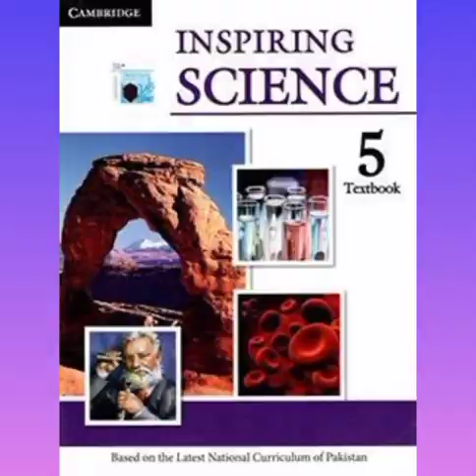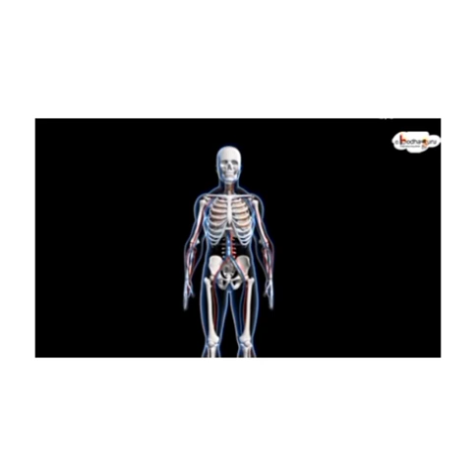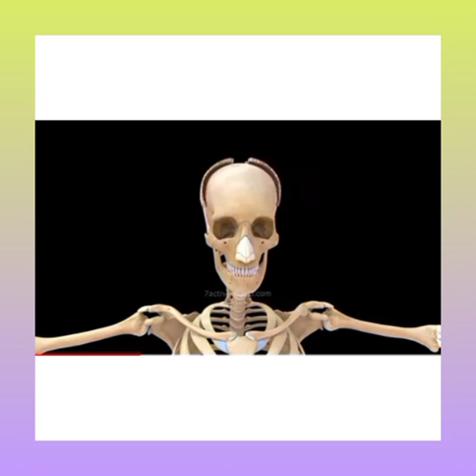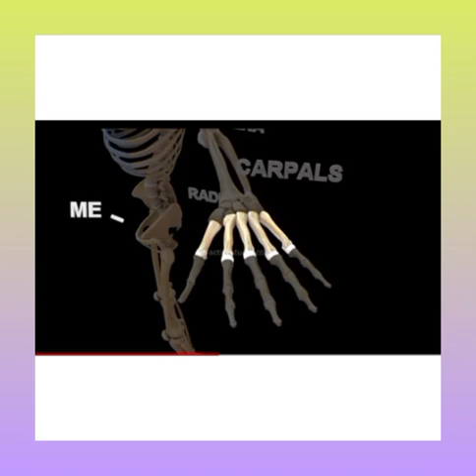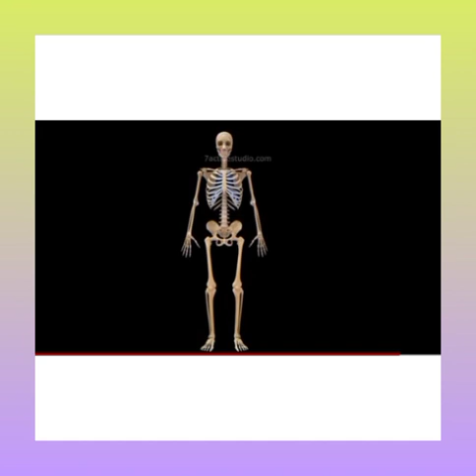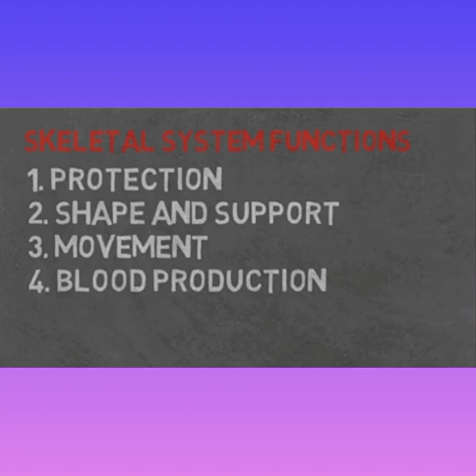5Class Lecture#1 A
chapter.our Skeletal system